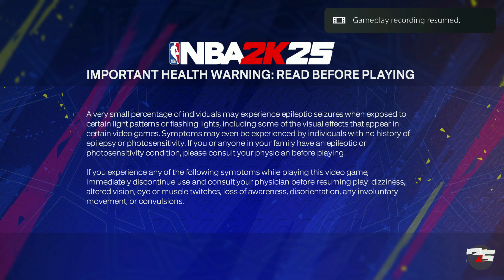NBA 2K25 My Career Part 1 - Dreaming The Creation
My Career Build
Revealing my 2K25 7'3 Post Scoring build
My Career Intro and Animation selection
My players face creation
HOF (Hall Of Fame) Difficulty

7'3 center build -

More parts to the series will come soon